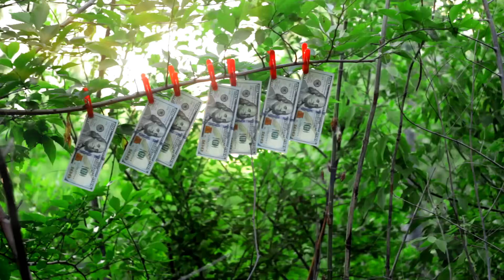Crazy New Celebrity Surrogacy Trend Rent A Vagina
Have you ever wondered how much your farts in a jar could be worth? Believe it or not they could be potentially worth thousands of dollars. Now how much do you think your baby could be worth?

Are you unemployed and looking to make a little cash on the side? Have you ever considered renting out your womb? Did you know that your womb could have about the same rental revenue as 3000 square foot home or more?

Join Rent A Vagina today!!!